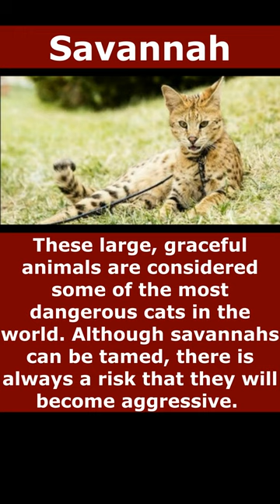Dangerous cats are not for children dangerous cats facts about animals, wild animals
Dangerous cats are not for children This video about dangerous cats is aimed at informing adults and children about some breeds of cats and their features that can be dangerous to play with. The aim of the video is to make children realise that not all cats are safe to play with and that encountering certain breeds requires a more cautious attitude.
Thus, the video will aim to make children more aware of which cats can be dangerous and learn how to safely interact with them to avoid possible problems.